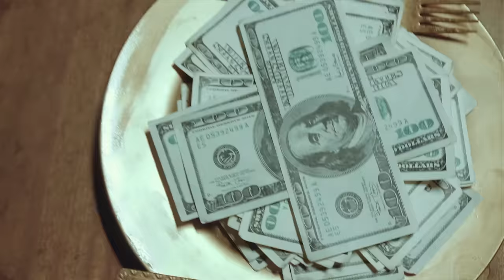Dee Moneey - Finish Line ft. Sarkodie & J Town (Official Video)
Artist: Dee Moneey
Produced by: Gafacci
Directed by: David Nicol-Sey
Follow @IamDeeMoneey On Twitter
Label: Militant Mindz Records
Year: 2014